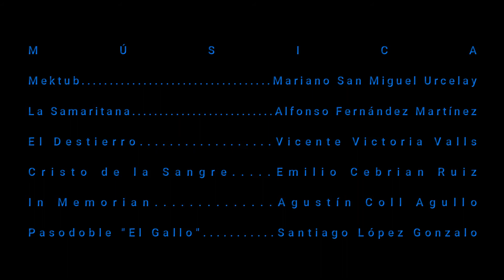SAN PEDRO MARTES SANTO 2019 7TV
SAN PEDRO MARTES SANTO 2019
IMAGENES DE 7TV